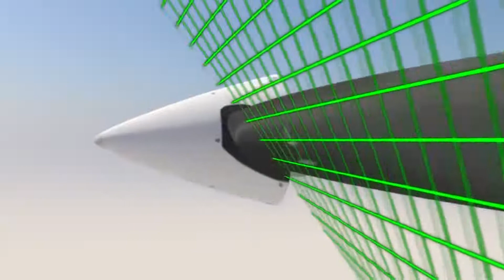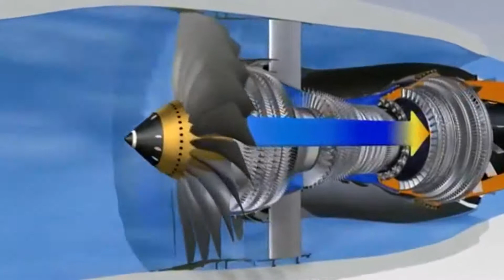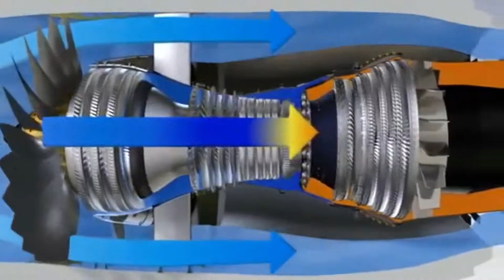types of aircraft engines